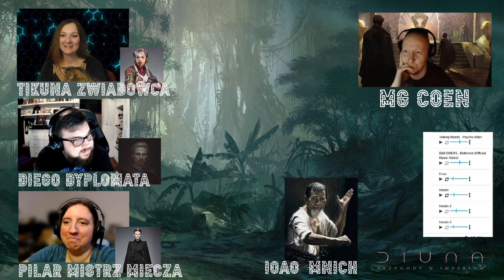Diuna - Hirado - Sesja 1 part 1z2 "Emisariusz"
Gramy w "DUNE RPG"
Kampania "Hirado"
Sesja nr 1  (part 1z2)
Scenariusz: "Emisariusz" (autorski CoensCave)
Prowadzi: Coen (CoensCave)

Grają :
Karolina - TIKUNA - Zwiadowczyni
Andrzej - DIEGO - Dyplomata
Anna - PILAR - Fechmistrzyni
Gabriel - IOAO - Mnich

Montaż: Coen

DUNE RPG wydaje w Polsce - Alis Games , a sam podręcznik możecie kupić u nich w już teraz na

Ja nazywam się Coen i prowadzę  "CoenCave" gdzie dzielę się swoimi wrażeniami z sesji, recenzuje materiały, gadam o tym co lubię i zbieram ludzi do projektów które realizuje.
Jestem RPGowcem :)